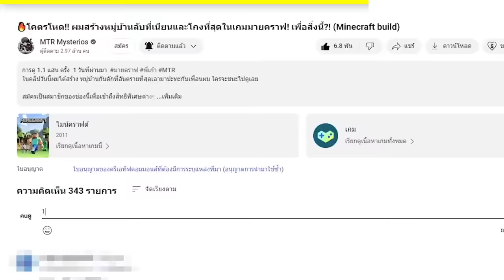🔥โคตรโหด!! ผมเจอ ทางลับที่เนียนที่สุดในหมู่บ้าน ในเกมมายคราฟ?! (Minecraft)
ในคลิปวันนี้ผมได้เจอความลับของหมู่บ้านในมายคราฟ จริงๆแล้วมันคือทางลับหรอ ไปดูกันเลย